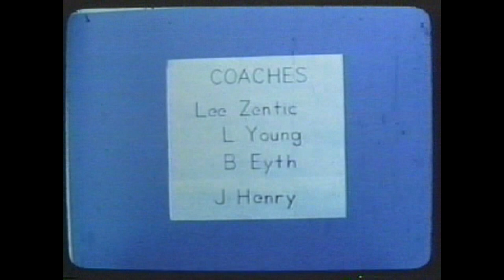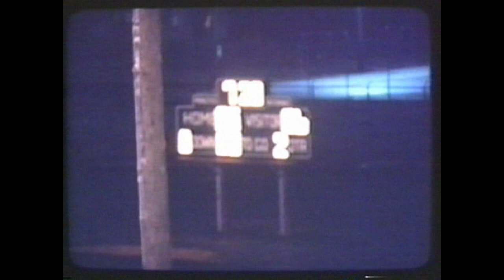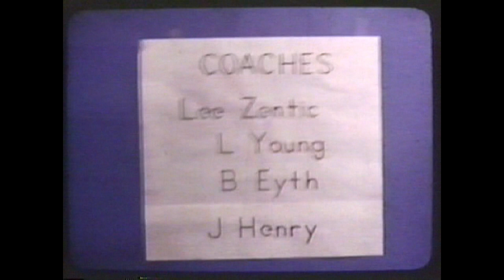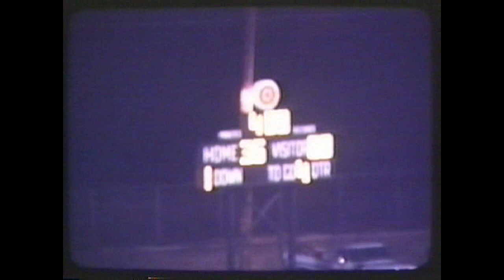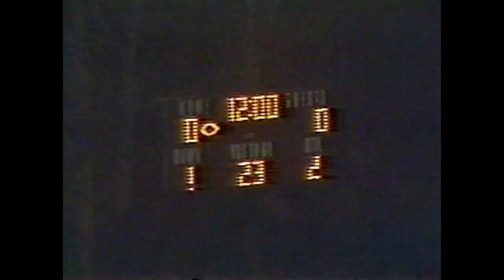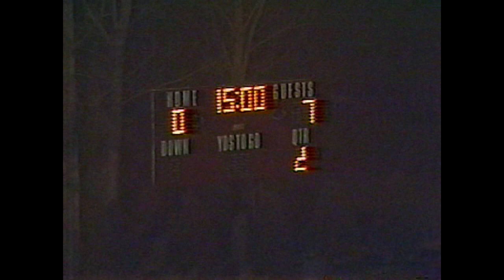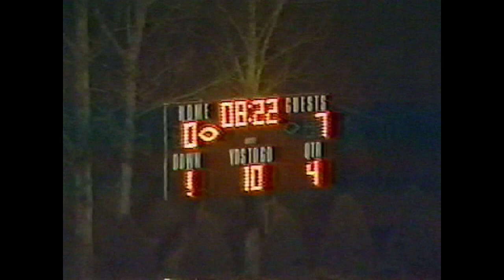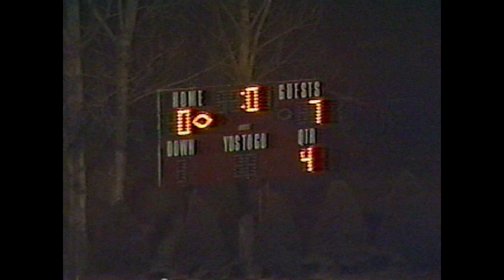1979 Lincoln East High (7) vs Westside(0) Championship Football Game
This video includes the first two playoffs as well.  Grand Island and Fremont.